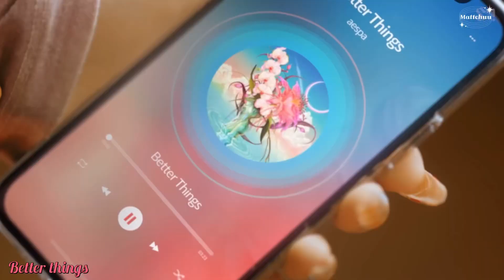All æspa MV but only KARINA’S lines (till drama) | MATTCHUU ☆